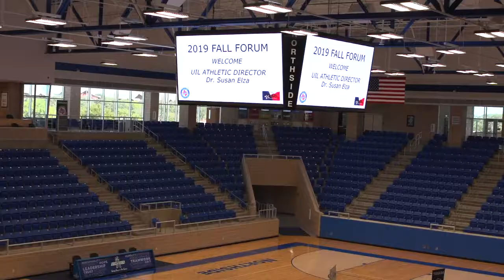Northside ISD AD Stan Laing Proud to be THSADA host site